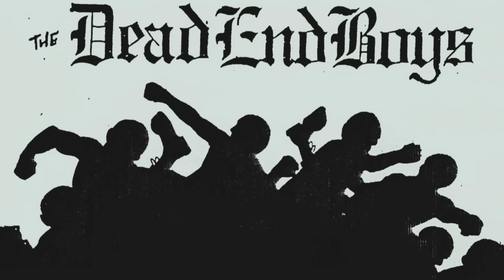the REAL TRiBUTE to the WORLDWiDE Oi!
01 - Clockwork Crew - Where Are They Now?. Cock Sparrer
02 - the Welch Boys - Someone's Gonna Die. Blitz
03 - Dropkick Murphys - Hey Little Rich Boy. Sham 69
04 - Hudson Falcons - GLC. Menace
05 - Blood for Blood - Ultra Violence. Oppressed
06 - Fatskins - Mr Nobody. Major Accident
07 - Street Dogs - Borstal Breakout. Sham 69
08 - Chartbusters - Last Years Youth. Menace
09 - Business - Crucified. Iron Cross
10 - Dead End Boys - Razors in the Night. Blitz
11 - Runnin Riot - Work Together. Oppressed
12 - the Generators - I'm an Upstart. Angelic Upstarts
13 - Tetrafobia - A.C.A.B 4 Skins
14 - Boisterous - Where Have All the Bootboys Gone?. Slaughter & the Dogs
15 - the Gobshites - Hurry up Harry. Sham 69
16 - Shock Troops - We're Coming Back. Cock Sparrer
17 - Hardsell - Take the Blame. Vicious Rumours
18 - the Bruisers - Nation on Fire. Blitz
19 - Misandao - Joe Hawkins. Oppressed
20 - Killroy - Bad Man. Cockney Rejects
21 - Madball - Violence in Our Minds. Last Resort
22 - the Ready Steady Go! - Seems To Me 4 Skins
23 - First Strike - Police Car. Cockney Rejects
24 - No Man's Land - Freedom. Business
25 - Harrington Saints - I Won't Pay For Liberty. Angelic Upstarts
26 - the Discocks - Have You Got 10p?. the Ejected
27 - 4 Promille - Watch Your Back. Cock Sparrer
28 - the Janitors - 4Q. Blitz
29 - the Couch - Blind Justice. Business
30 - the Bolsheviks - Justice 4 Skins
31 - Tech-9 - We'll Never Say Die. Prole
32 - Rough Kutz - Teenage Warning. Angelic Upstarts
33 - the Droogs - Take Em All. Cock Sparrer
34 - Forced Reality - Gang Warfare. the Strike
35 - VOAG - Banned from the Pubs. Peter & the Test Tube Babies
36 - Templars - Leaders of Tomorrow. Major Accident
37 - Pressure Point - Never 'Ad Nothin'. Angelic Upstarts
38 - the Gundown - Don't Just Sit There. the Crack
39 - Bronco Army - New Age. Blitz
40 - No Class Heroes - Yesterdays Hero 4 Skins
41 - Red Alert - Kids on the Street. Angelic Upstarts
42 - 59 Times the Pain - Flares n' Slippers. Cockney Rejects
43 - Melanie and the Secret Army - Sunday Stripper. Cock Sparrer
44 - Down the Drain - Never Surrender. Blitz
45 - the Forgotten - Employer's Blacklist. Business
46 - the Krays - Civilized. Menace
47 - Klasse Kriminale - 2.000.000 Voices. Angelic Upstarts
48 - Gundog - Saturdays Heros. Business
49 - Hard Skin - if the Kids Are United. Sham 69
50 - Slumlords - Chaos 4 Skins